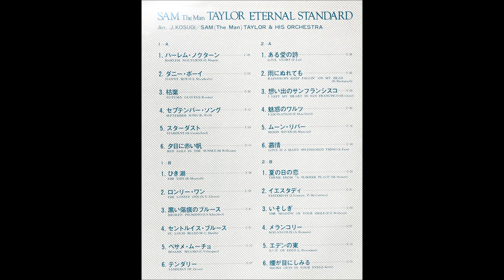「ダニー・ボーイ」サムテイラー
「ETERNAL  STANDARD」

テナー・サックス：サム・テイラー
編曲：小杉仁三

株式会社キャニオンレコード              L - 3010 ～ 11